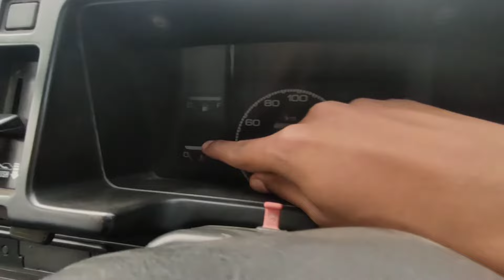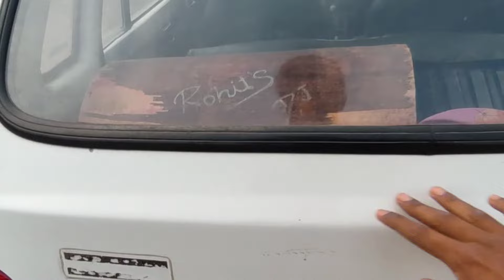My 5 Speed Maruti 800 After 24 YEARS 🔥!! Real Life Review ⚡